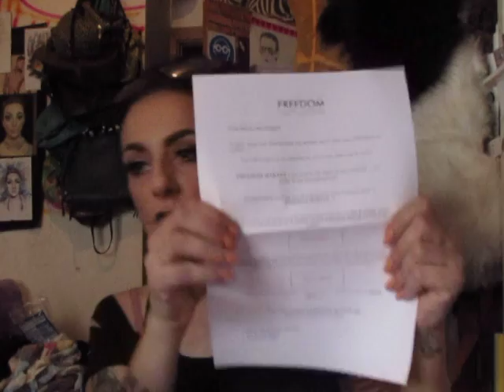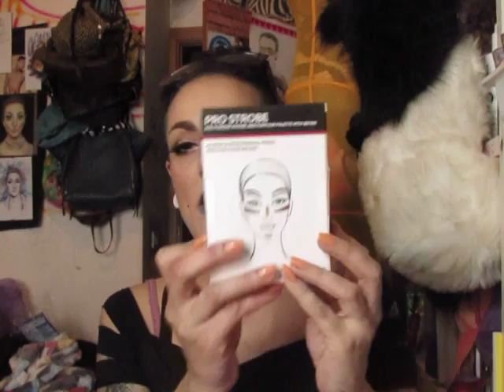Spacchettamento...PinkPanda!!!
Qua trovate gli ARTICOLI CHE IO SCRIVO. LEGGETELI E MAGARI FATEMI SAPERE COSA NE PENSATE!